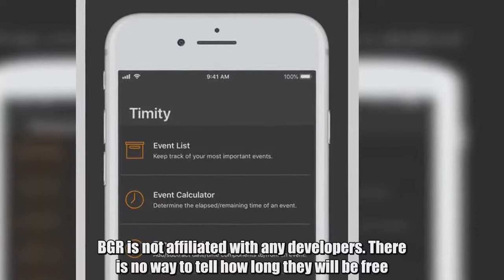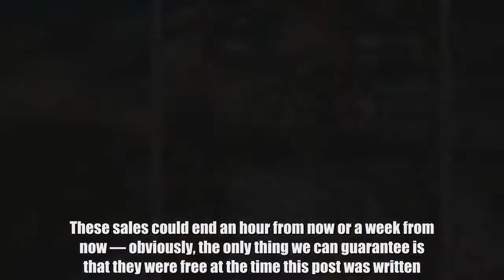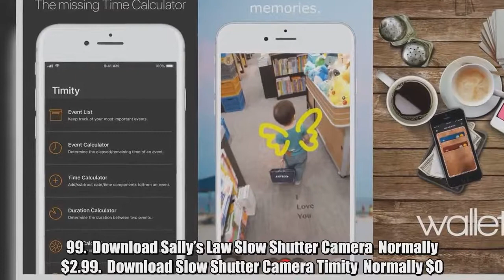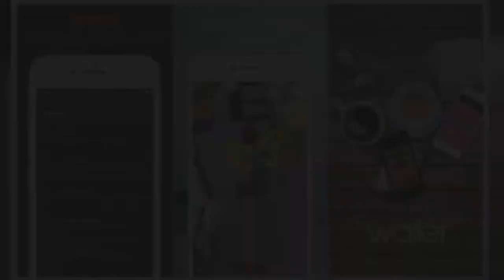8 paid iPhone apps that are free downloads today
As we approach the end of the first week of April, I think we should once again reflect on how lucky we all were that April Fool’s Day occurred over the weekend this year. In celebration, here is a collection of eight paid apps for your iPhone or iPad that have temporarily gone free on the App Store.  Don't Miss: Try this $29 Wi-Fi range extender before you spend $300+ on a mesh system This post covers paid iPhone and iPad apps that have been made available for free for a limited time by their developers. There is no way to tell how long they will be free. These sales could end an hour from now or a week from now — obviously, the only thing we can guarantee is that they were free at the time this post was written. If you click on a link and see a price listed next to an app instead of the word “get,” it is no longer free. The sale has ended. Altimeter GPS  IAP temporarily free  Download Altimeter GPS Instamemo  Normally $0.99.  Download Instamemo Math Rescue Games For Rounding  IAP temporarily free  Download Math Rescue Games For Rounding Sally’s Law  Normally $1.99.  Download Sally’s Law Slow Shutter Camera  Normally $2.99.  Download Slow Shutter Camera Timity  Normally $0.99.  Download Timity To Do List – Reminder PRO  Normally $2.99.  Download To Do List – Reminder PRO Wallet S  Normally $1.99.  Download Wallet S  Tags: appsale